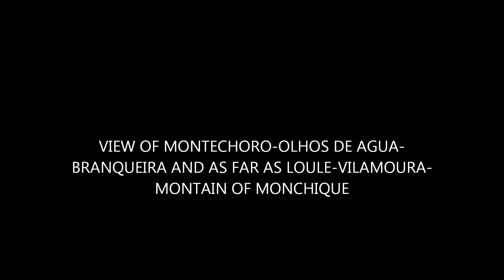Syma X5C-1 Highest flight yet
after my TX mod "added old peice of tv cable to the atenna on the TX" i took it up high.